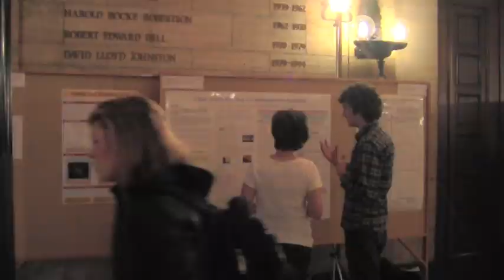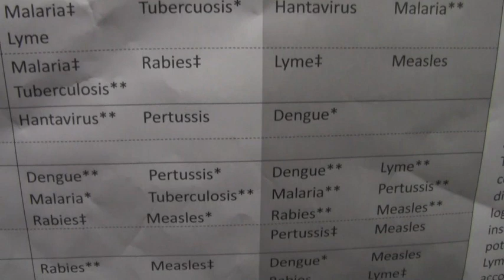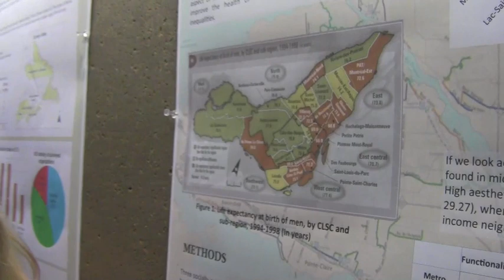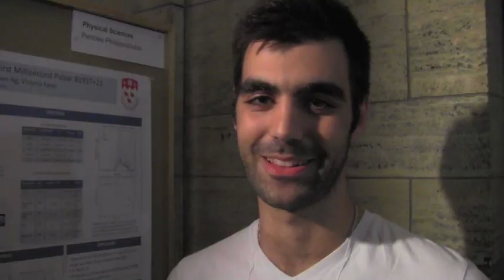McGill Undergraduate Research Conference 2012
McGill University's Faculty of Science holds its eighth annual Undergraduate Research Conference, celebrating the research accomplishments of undergrads. Students share their enthusiasm for doing research and the surprising research opportunities they found as undergrads at McGill.